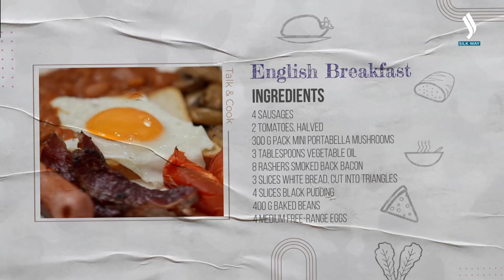Kazakh children are closer to science | Talk & Cook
Headmaster of the British school in Astana John Coles is a new guest of “Talk and Cook” show! During the program our dear guest talks about travels in Asia, preferences in Kazakh cuisine and the success of students in Kazakhstan in the British method of education.